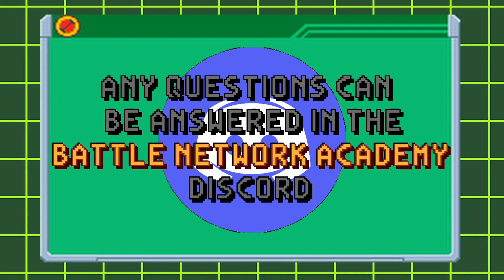oh god he's got a discord now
Event Sign-up Sheet